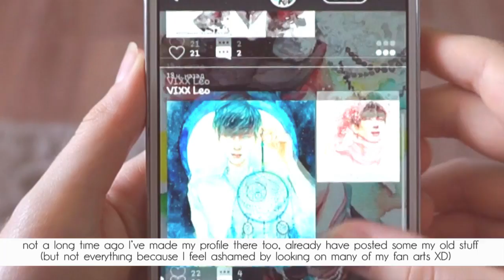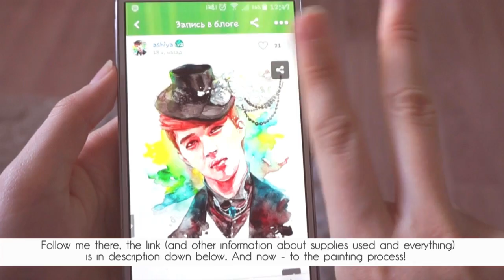BLACKPINK Jisoo -Watercolor fan art speedpaint-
Tools:
handmade sketchbook made of Canson Fontenay 300 g/m2 watercolor paper
Holbein watercolor
Escoda Optimo kolinsky brush 10
Roubloff kolinsky brush 3
Pigma Micron 01 liner red
Copic Multiliner 0,3 wine
Sakura gellyroll 08 white pen